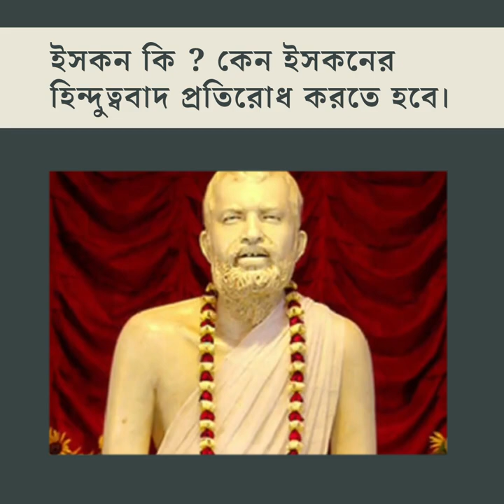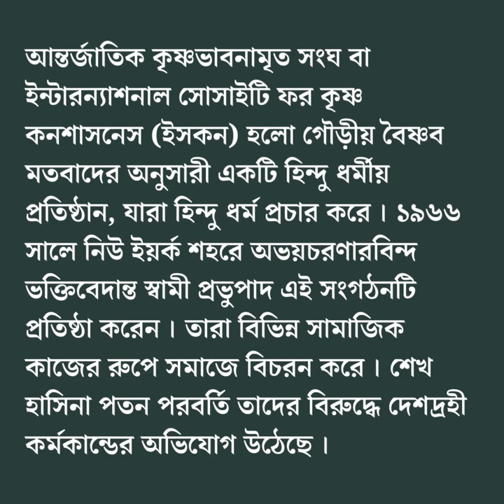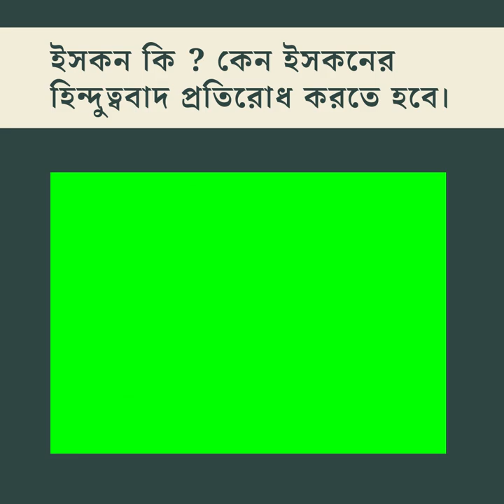কেন ইসকনের হিন্দুত্ববাদ প্রতিরোধ করতে হবে ? Pinaki Bhattacharya